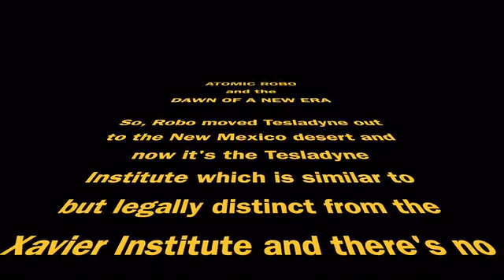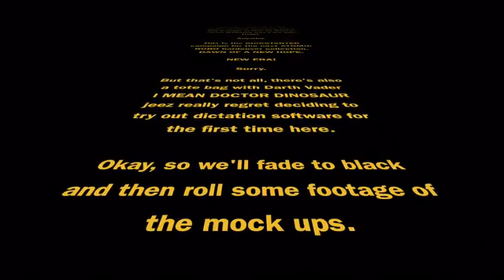Atomic Robo and the Dawn of a New Era HARDCOVER EDITION!